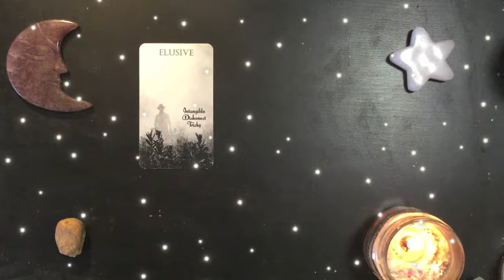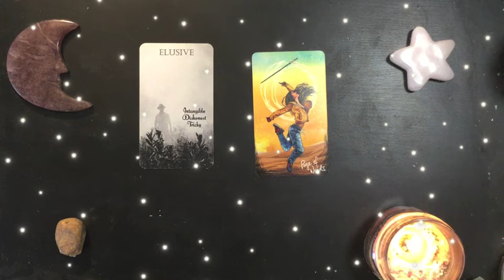Dreams 2022-11-22 🎈🔦 Keep Up the Chase